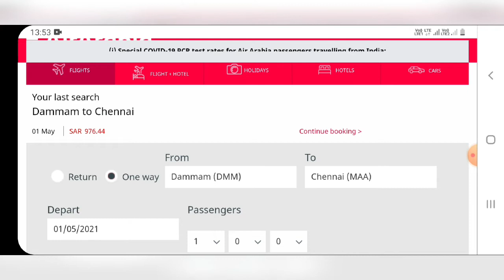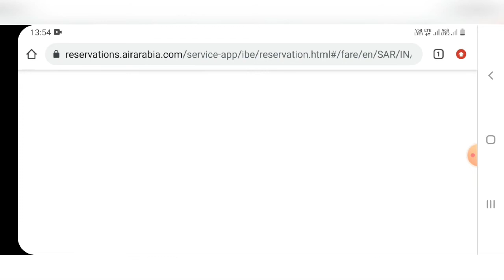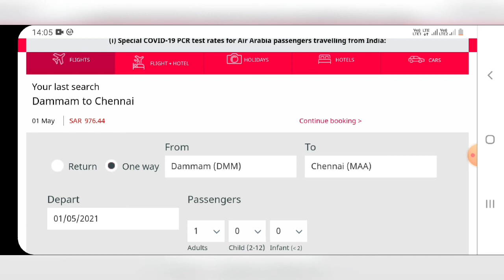Airarabia flight shedule | Saudi Tamil News | Velinattu pasanga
This video is about airarabia flight schedule from saudi arabia to India.i have explained everything in tamil language.
@Velinattu Pasanga

நண்பர்களே... நமது சேனல் வழியாக பல பயனுள்ள தகவல்கள் மற்றும் வேலைவாய்ப்புத் தகவலுக்கு நமது சேனலில் உறுப்பினராக இணைந்து பயன்பெறுங்கள். விருப்பம் உள்ளவர்கள் மட்டும்.. நன்றி.. வணக்கம்